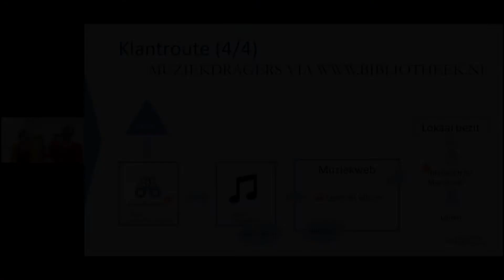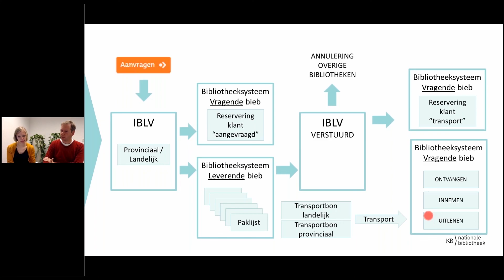IBLV - Bibliotheekperspectief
In dit filmpje wordt uitgelegd wat IBLV inhoudt, bezien vanuit het perspectief van de bibliotheek. Deze uitleg is een fragment van het KB Webinar 'IBL voor openbare bibliotheken', dat op 17 december 2019 werd gegeven.